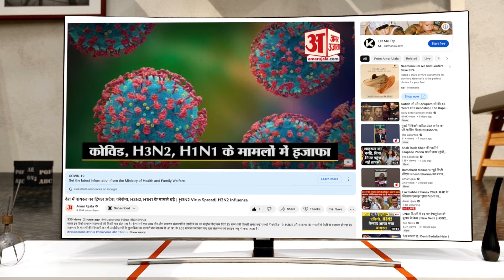5000 से ज्यादा अमेरिकी हीरों से बनाया राम मंदिर की थीम पर हार, यहां जानिए कीमत | Ram Mandir Necklace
5000 से ज्यादा अमेरिकी हीरों से बनाया राम मंदिर की थीम पर हार, यहां जानिए कीमत | Ram Mandir Necklace